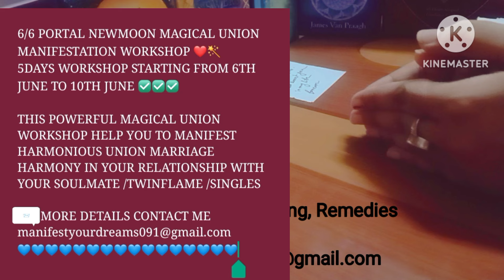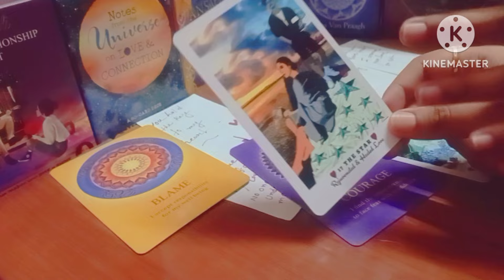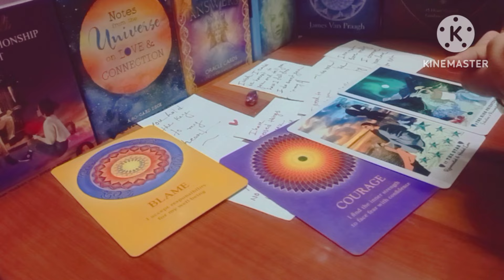confession❤️I want you forever and ever my love ♾️ my love is for you infinite 💓 emotional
Tarot deck
love and relationship Tarot
by Geetanjali Sharma

WORKSHOP details

1.3rd  party removing ritual 7 days workshop
2. New moon magical Union manifestation workshop 5 days
3. 11 days relationship healing and union workshop.
4. 888 money manifestation workshop 7 days.
5. New moon manifestation workshop 2 days.
6. full moon manifestation workshop 1 days.

11:11LOVE TAROT.